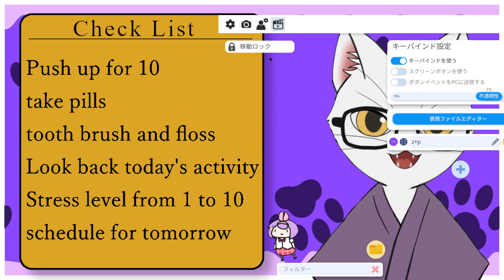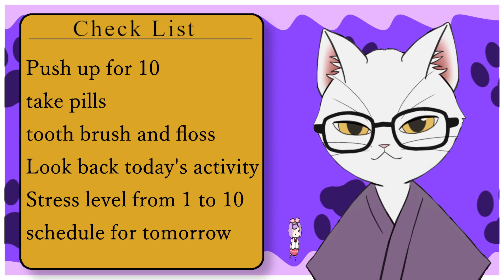【June, 7th 2023】 Diary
Daily mission
・Expressive Diary taking in English.
I have mental illness, depression, anxious, Panic... etc.
This program has two purpose. First, improving my English skilll and vocablrary. Second, Coping with my depression and clear my head.

If you are struggling depression or some kind of mental illness, pls be my friend. we can help each other.